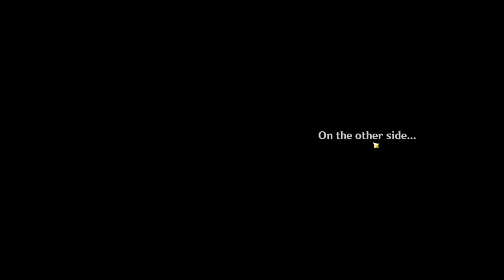Klee C0 VS Yoimiya C0 Damage Showcase | Genshin Impact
Chapters

Playstation id - ReelRJ
Uplay - REEL_RJ , ReelRj_Meliodas
Origin - Reel_Meliodas
COD - ReelRj

Pc Gaming Controller Using - GameSir W3

Headphones - Kingston Hyperx Cloud Stinger

PC Specs
Ram - 16gb
Mouse - Logitech  g102
Keyboard - Redragon SURARA K582 RGB Mechanical
Speakers - Edifier Bookshelf
SSD - 500GB Crucial MX500
HDD - 1tb Seagate Firecuda
M.2 SSD - 250GB WD
Headphones - Kingston Hyperx Cloud Flight